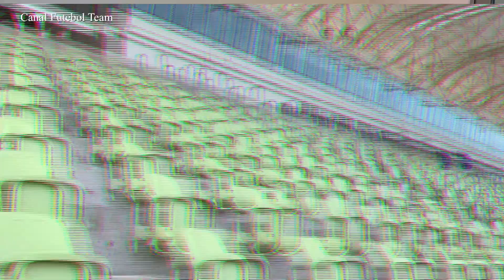a SENSACIONAL Arena ROMEIRAO! R$:80 MILHÕES De Investimento! Novo Estádio do ICASA FC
vamos mostrar o projeto de mais de 80 milhoes da arena romeriao, do i casa

Início das obras
Nesta imagem aérea, de janeiro de 2020, o cenário estava com 10% das obras realizadas, incluindo extração do gramado, rebaixamento do campo e demolição das arquibancadas – apenas um setor foi mantido. Na ocasião, já surgiam os primeiros pilares das novas arquibancadas.

Já passando da metade das obras
Os trabalhos chegaram a 55% em janeiro de 2021, com os quadro módulos de arquibancadas já erguidos, começando a área de camarotes e cabines de imprensa, além de intervenções na área interna dos setores. O canteiro teve média de 60 operários, com expectativa de 300 no pico.

A quase 500 km da capital, a cidade de Juazeiro do Norte, no Ceará, contava com um dos principais campos de futebol do interior do Nordeste desde 1970, quando foi inaugurado o Estádio Mauro Sampaio, o Romeirão. Já com 50 anos de história, o local ganha uma cara nova, reconstruído como “Arena Romeirão”, com abertura prevista para o fim de 2021. Pelo projeto, trata-se do estádio mais moderno no interior da região.

e voce gostou do estadio do i casa?